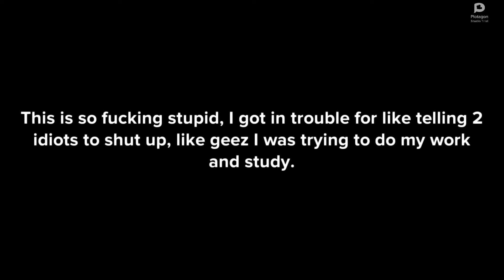Kid gets in trouble in class for telling a marvel fan and DC fan to shut up.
The kid who gets in trouble is a smartass who everyone hates, teachers yell at him to get to work, well he kind of deserves it for being a smartass.
Note: Like I said in the video, I like both Marvel and DC.